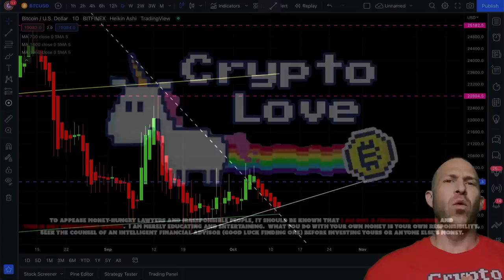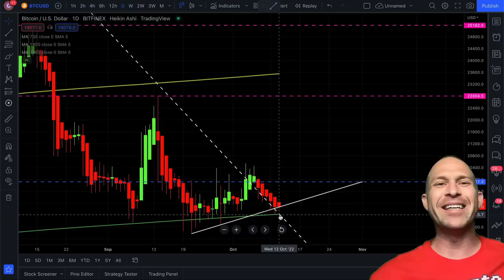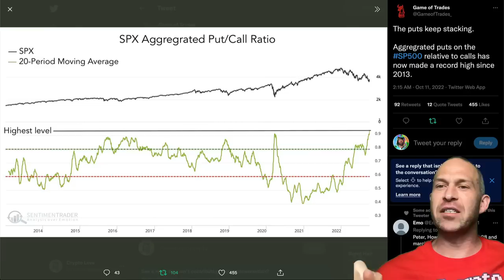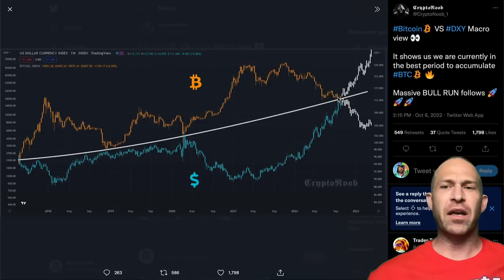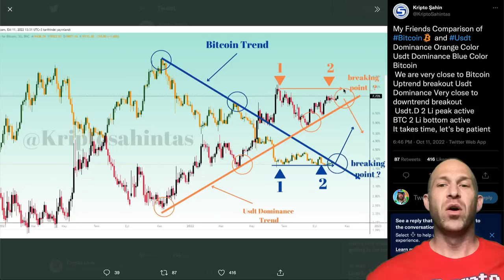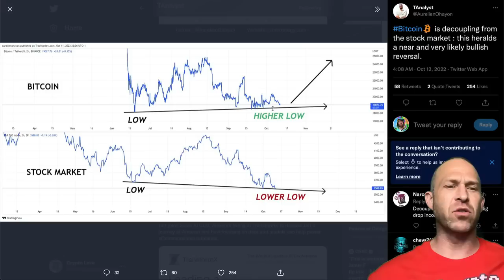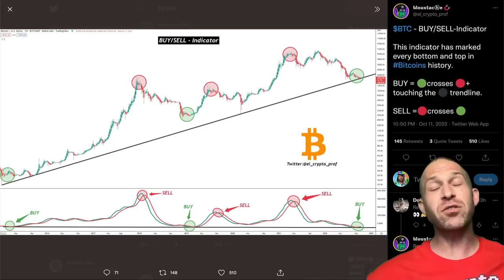BITCOIN'S MUST SEE DIVERGENCE!!!!! 👀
BITCOIN JOINS MOST MISERABLE MARKETS EVER! WATCH OUT FOR THESE TWO SHOCKING BITCOIN BULLISH DIVERGENCES THAT COULD SHOCK THE MARKET!